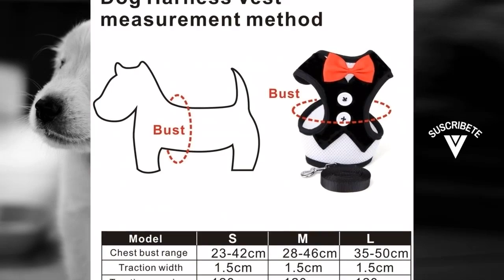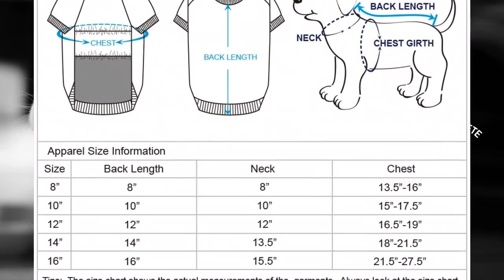Las MEJORES CAMISETAS para PERROS 2021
Hoy os presentamos "Blueberry Pet Henry la Cebra Camisa", "Camiseta de baloncesto para mascotas" y "PETCUTE Arnés de Perro con Correa".

👉 PRODUCTOS DEL VIDEO:

[00:11] ► Blueberry Pet Henry la Cebra Camisa

[00:58] ► Camiseta de baloncesto para mascotas

[01:19] ► PETCUTE Arnés de Perro con Correa